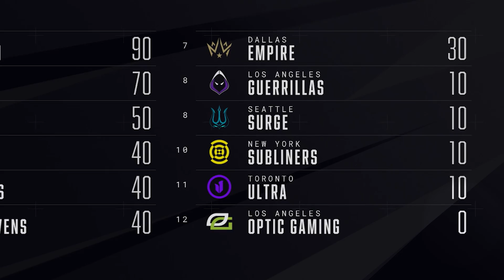A Very "Talented" Dinner Party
This is what our talent had to say about OpTic Gaming going into the LA Home Series. Do you think OpTic did enough to change their minds, and ultimately, change their destiny this season?